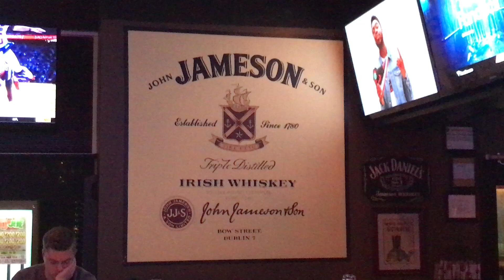Albany New York: Big Jay Oakerson on "Offensive" Comedy and the PC Culture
One of my fvorite comedians is Big Jay Oakerson. He's as funny off stage as he is ON stage. Here we talk about being an edgy comedian in todays PC age. If you get a chance to see this guy do not hesitate.